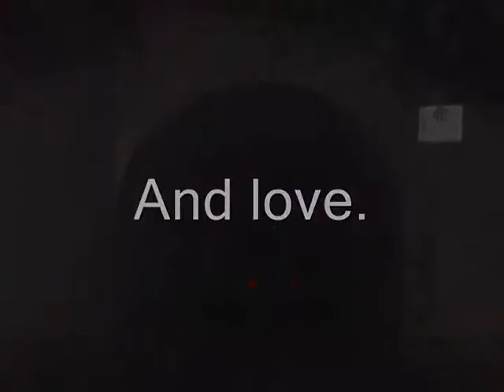Floppy98x42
This is why to watch Floppy98x42.